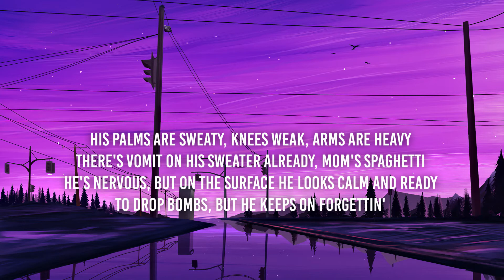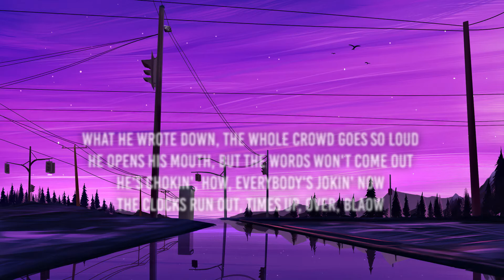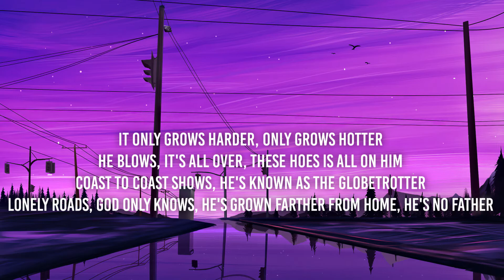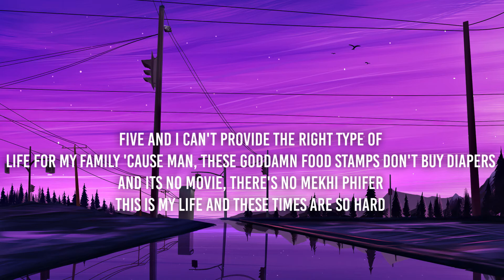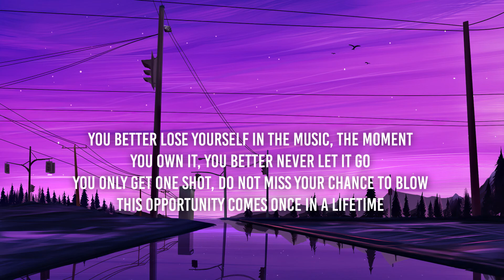Eminem - Lose Yourself (Lyrics)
Look
If you had
One shot
Yo
Ope, there goes Rabbit, he choked
He won't have it, he knows his whole back's to these ropes
He's so stagnant, he knows, when he goes back to this mobile home, that's when it's

A normal life is borin', but super stardom's close to post mortem
He blows, it's all over, these hoes is all on him
You better
Life for my family 'cause man, these goddamn food stamps don't buy diapers
And it's getting even harder tryna feed and water my seed, plus
Teeter totter, caught up between bein' a father and a prima donna
Baby mama drama, screamin' on her, too much
For me to wanna stay in one spot, another day of monotony's
Mom, I love you, but this trailer's got to go, I cannot grow old in Salem's Lot
Feet, fail me not, this may be the only opportunity that I got